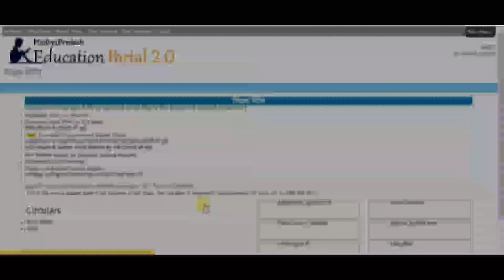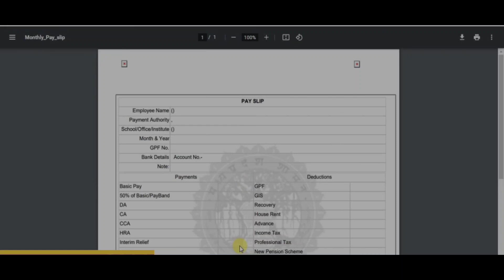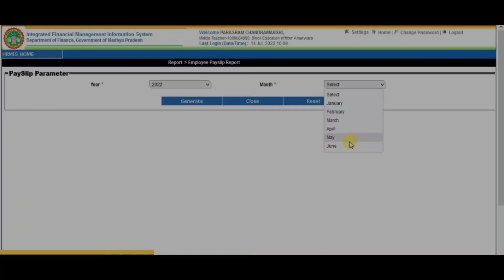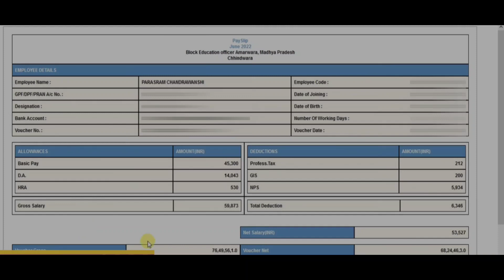Payslip Education Portal & Ifms।। कर्मचारी पेसलिप डाऊनलोड करें ll